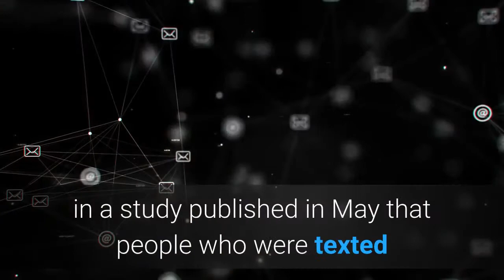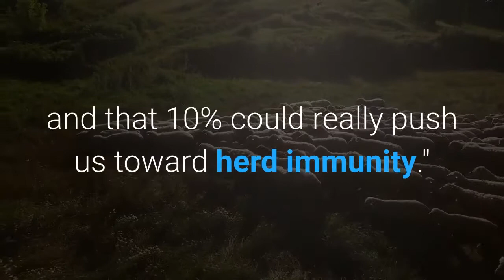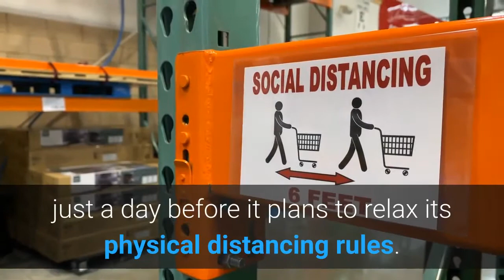Text messages may boost vaccination rates study says; Supreme Court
Most states around the country are experiencing a vaccination lag, even as vaccines become more widely available. The culprit behind this lag? According to the Centers for Disease Control and Prevention, most vaccine hesitancy has come from young, rural, and lower-income people. More data shows that at least 10% of people who received one dose of an mRNA vaccine have yet to get their second shot. But some experts have come up with a solution: Researchers found in a study published in May that people who were texted encouraging them to get the flu vaccine were more likely to get inoculated, and some states have begun using the same strategy to increase vaccination rates. Hengchen Dai, an assistant professor at the University of California, Los Angeles, tested the text messages at UCLA's Health system, finding that the message reminders boosted vaccination rates by as much as 3.4 percentage points. Oklahoma launched a statewide texting campaign earlier this month to reach people across the state with details about how to find an appointment near them. The federal government also launched one in May. The Colorado Department of Public Health and Environment used a different approach: Monday, it called residents who hadn't received the vaccine to remind them to get inoculated and to provide them with information on where to get vaccinated. Various other states have employed lotteries and cash incentives to get residents inoculated. Study author Dr. Mitesh Patel told CNN it was unlikely that the texts would convince a hesitant person to get vaccinated. But "there's probably 10% of people who are just vaccine apathetic," he said. "They're not against it, but they're not going to go out of their way to get it, and that 10% could really push us toward herd immunity."►The latest World Health Organization update reported Tuesday that last week reflected the lowest COVID mortality rate globally since early Nov. 2020, with 57,000 new deaths in total. But the rate of new cases remained similar to the previous week, with over 2.6 million new cases.►South Korea is reporting its biggest daily rise in new coronavirus cases in about two months, just a day before it plans to relax its physical distancing rules.►The Supreme Court on Tuesday allowed a federal moratorium on evictions imposed in response to the coronavirus pandemic to remain in place. The move came days after the Biden administration extended the moratorium another 30 days, through July 31. Officials told the court that the CDC did not intend to extend it again after the end of next month.►Effective July 12, unionized autoworkers in the U. S. who have been fully vaccinated against the novel coronavirus will no longer have to wear face masks at work.►Massachusetts reported far fewer coronavirus cases in the week ending Sunday, adding 374 new cases. That's down 28.1% from the previous week's tally of 520 new cases of the virus that causes COVID-19.►90.